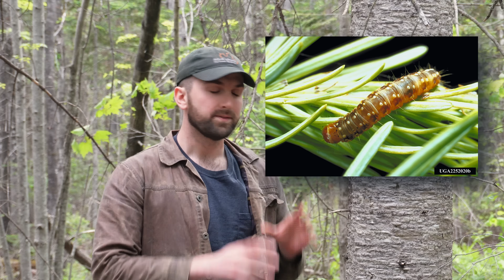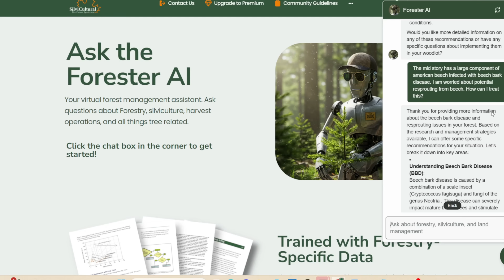Maine's Forests Are About to Be Ravaged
Several hundred thousand acres of forest in northern Maine are experiencing a spruce budworm outbreak. Here's what you need to know.